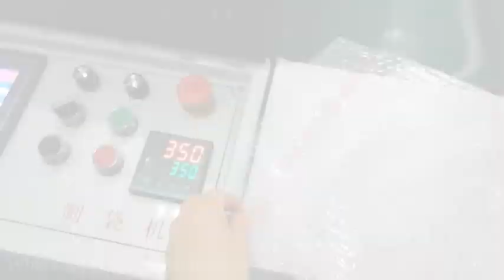Hava yastığı film çantası yapma makinesi büyük boyutlu çanta yapma makinesi yap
bubble bag making machine
air bubble film making machine
bubble film equipment